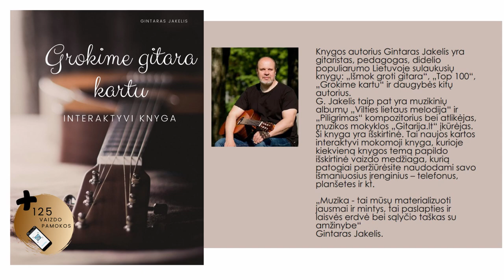Gitaros pamokos - Kaip groti gitara 🎸 ir dainuoti 🎤 kartu? Mokomės groti gitara.